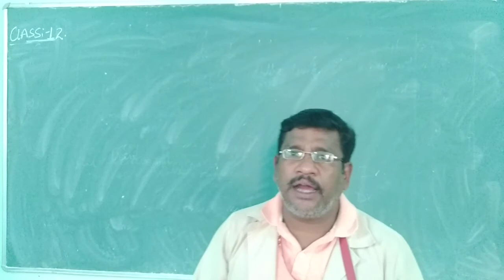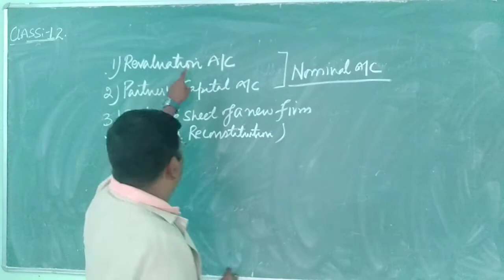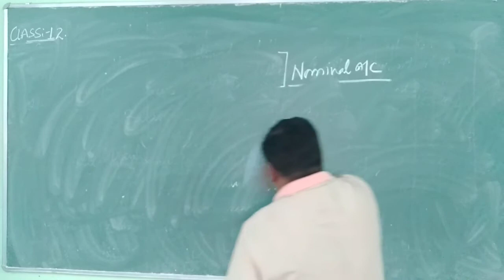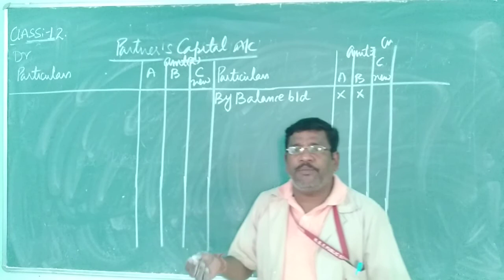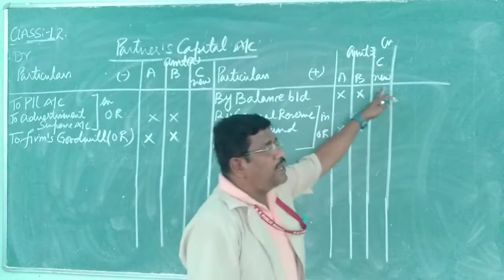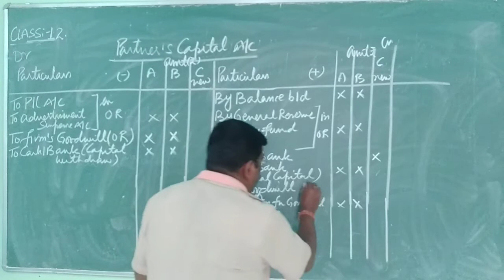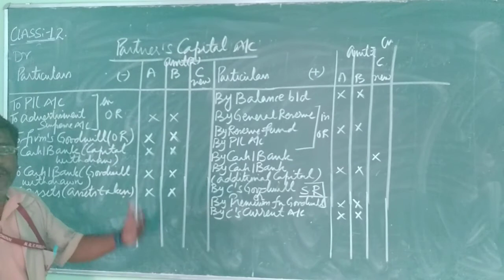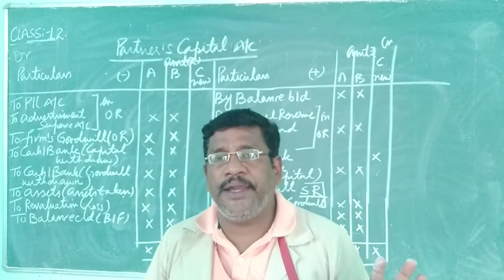Class XII Accounts Ch 2 Video 33